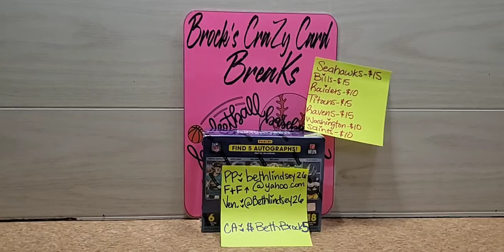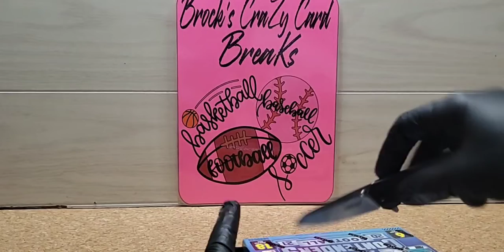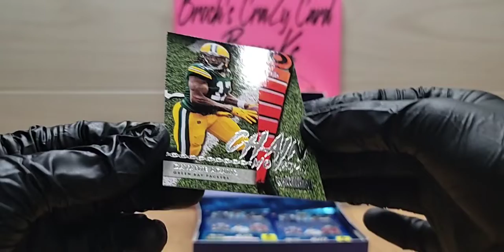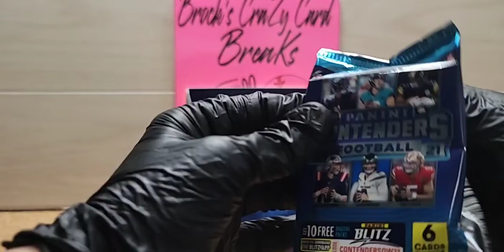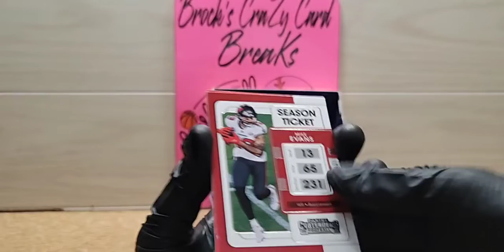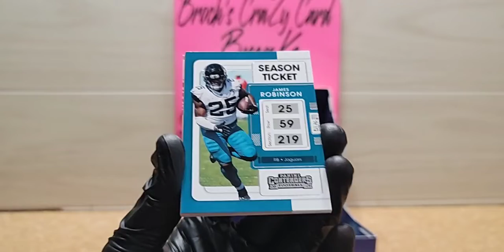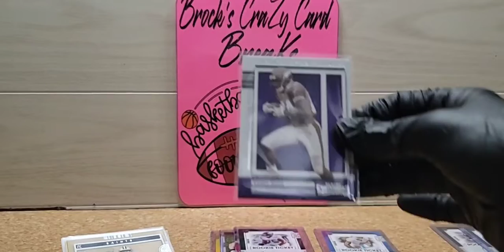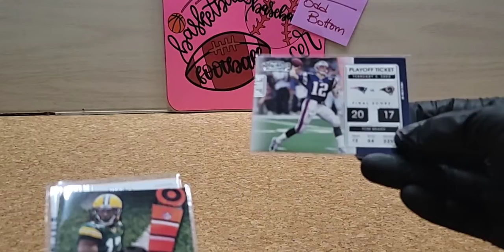Break#141 (1) Contender NFL Hobby Box!!!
Let's Goooo 🔥 That was Fun!!!